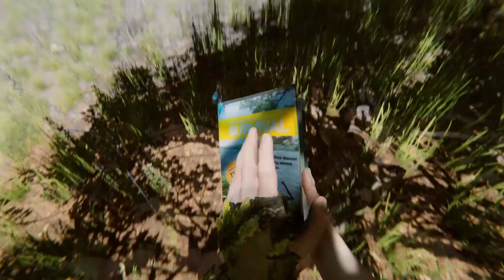The Forest 100% odc.2 Chatka leśna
Zapraszam do oglądania drókiego odcinka z gry The Forest
Postanowiłem, że nagram kilka odcinków z gry przdz premierą Sons Of The Forest.
Po raz pierwszy przyłożę się do gry i postaram się w krótkim czasie rozegrać fabułę części pierwszej aby na spokojnie przejść do dalszej części gry.